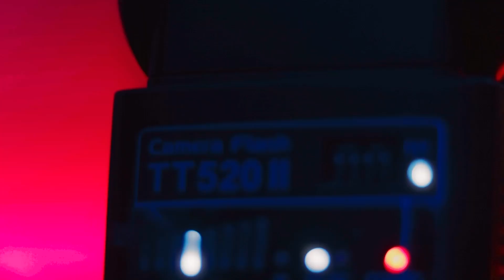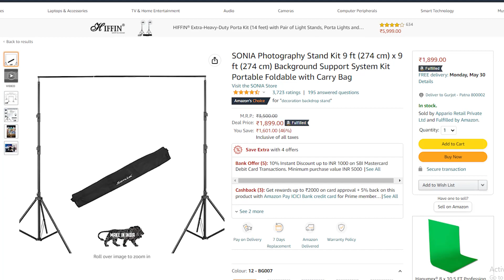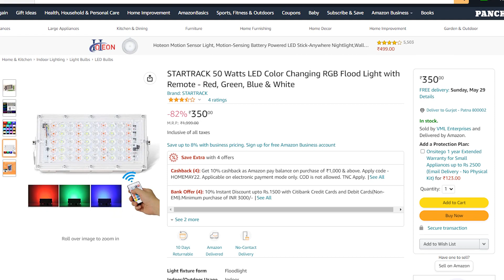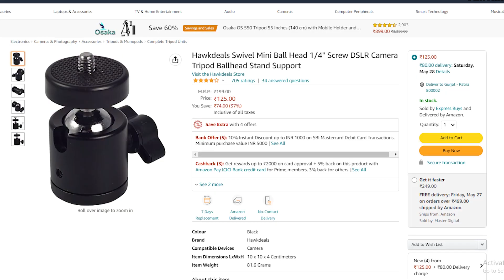Billion Dollar Lighting Setup for Photo and Video in Hindi || Cheap Cinematic Lights in Hindi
Flash Light

Godox SL 60W Video Light

Ball Head Mount

RGB Color Panel

Hello friends,
I am GURJOT SINGH
Welcome to GURJOT CREATION YOUTUBE CHANNEL
In this video I will tell you about my Billion Dollar Lighting Setup in Hindi

Many people want to know about my
lighting Setup

I hope now you got what you were waiting for

Flash,
Flashlight,
Photography Flashlight
Budget Flashlight
Lighting Setup
Best Budget Speedlight
Speedlight for beginners
Flash with softbox
Godox Light
RGB Lights